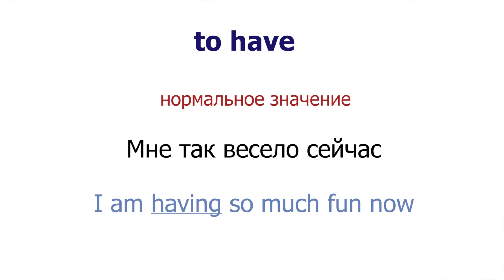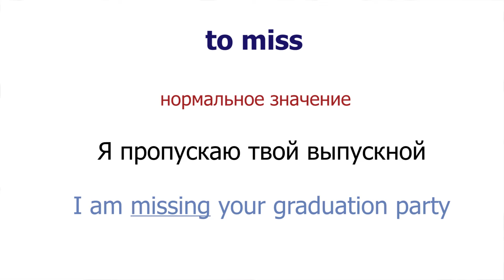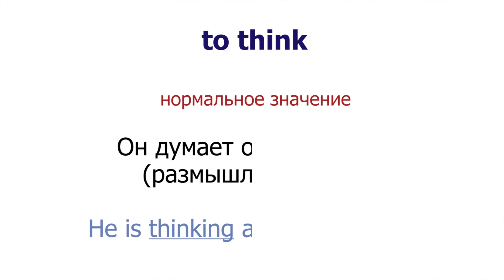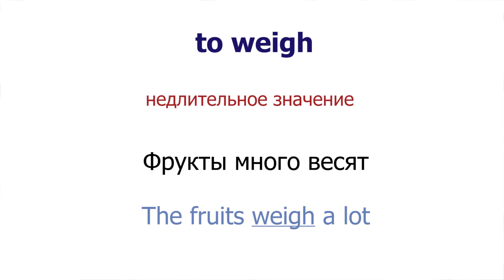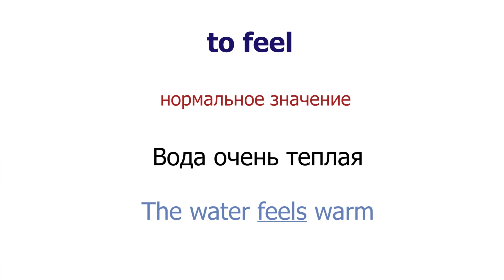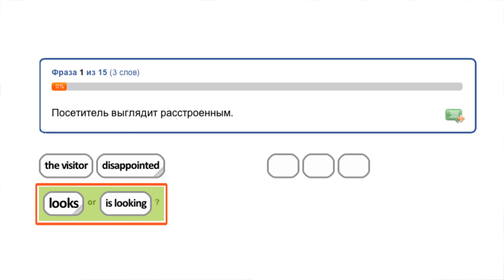Смешанные глаголы в английском языке (Mixed verbs)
📌 Учите английский с Puzzle English! Переходите по ссылке

Смешанные глаголы (Mixed verbs)